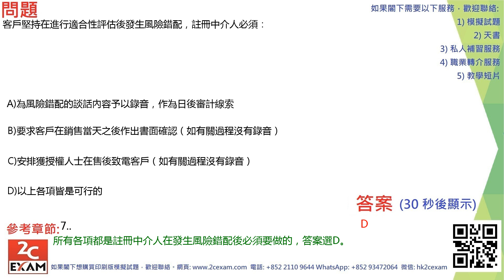QID336 強制性公積金計劃考試模擬試題 MPFE Past Paper